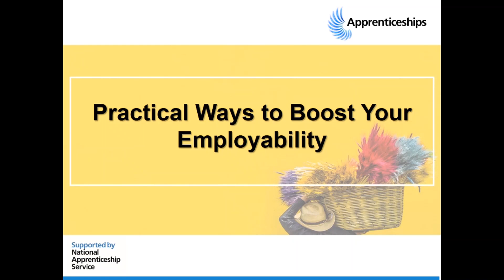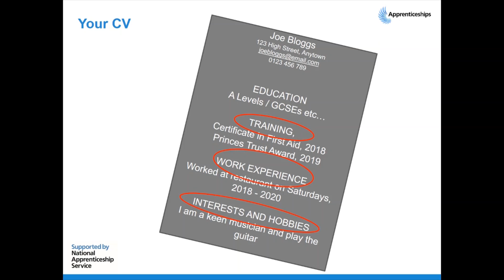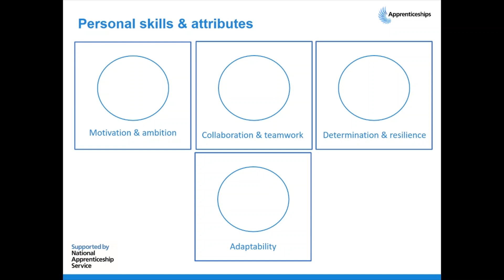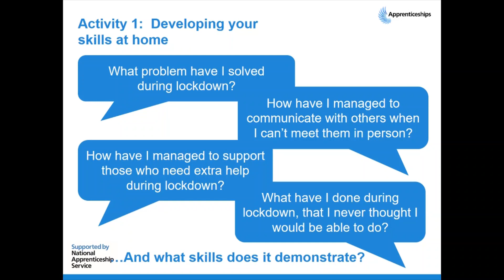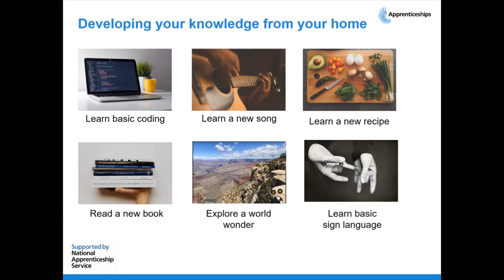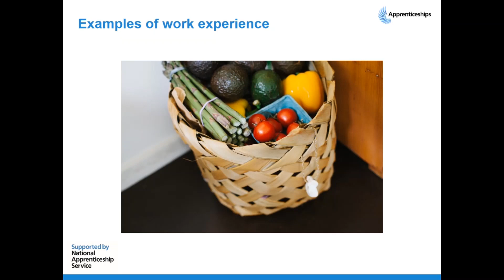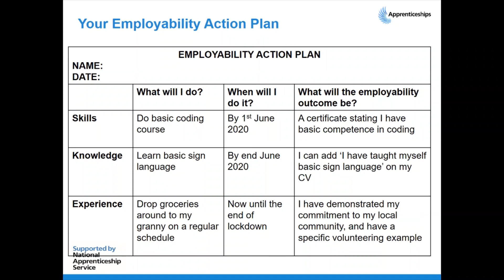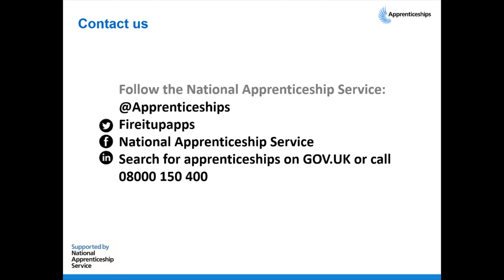Boosting Employability Skills in Lockdown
Some great ideas on how to develop employability skills during lock down and tips on how to showcase them on an application form and in an interview